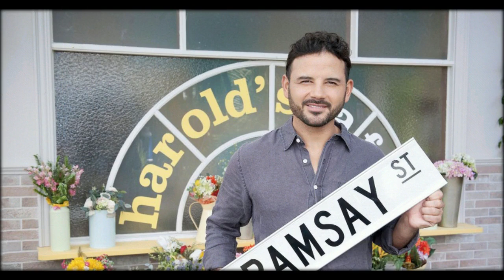Watch ex-Coronation Street star Ryan Thomas as he makes his creepy debut in Neighbours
Ryan Thomas kept viewers guessing as he made a creepy debut on Ramsay Street in a dramatic episode of Neighbours .
 The ex-Coronation Street star has joined the Australian soap as mysterious English tourist Rafael Humphreys, a loner with dark secrets and a score to settle.